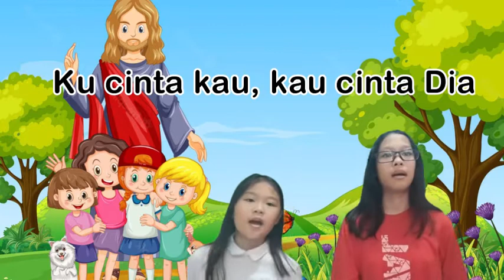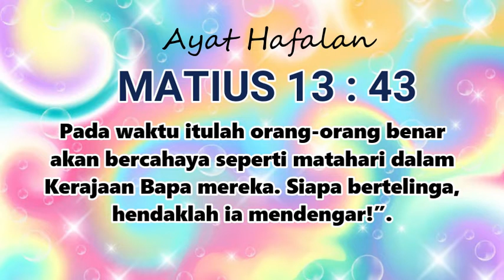CST SUNDAY SCHOOL ONLINE (07/08/22) "PERUMPAMAAN GANDUM DAN LALANG"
Shalom Kids! So glad you're here to join our Online Sunday School!